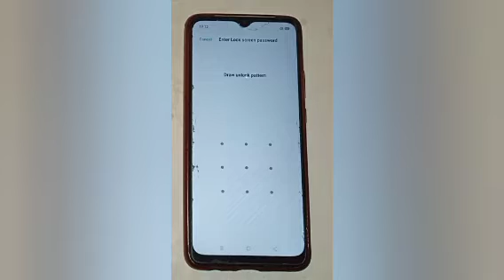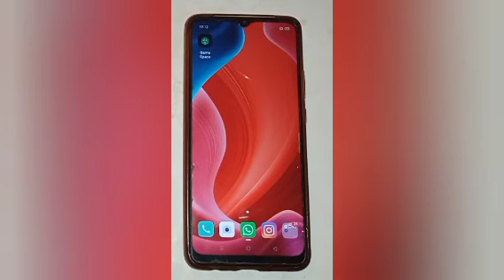How to remove pattern lock in realme c11,remove pattern lock setting